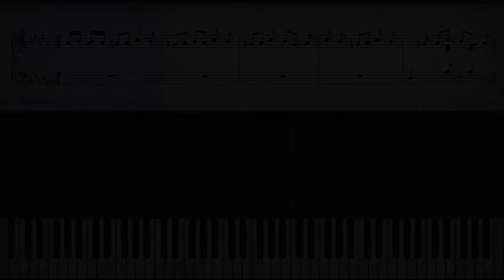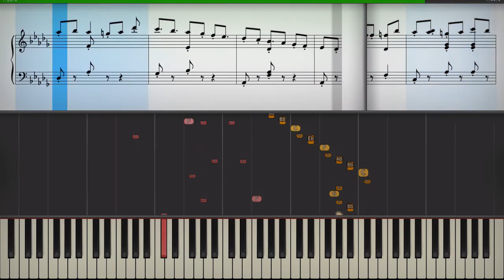F Chopin Valse Op 64 No 1 Petit Chien